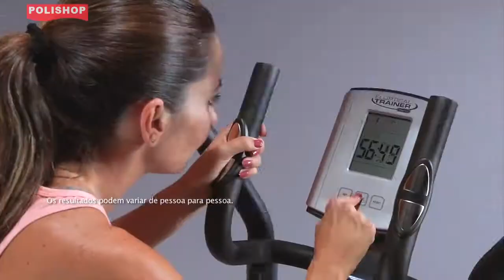Aparelho Elliptcal Trainer Magnetic na POLISHOP